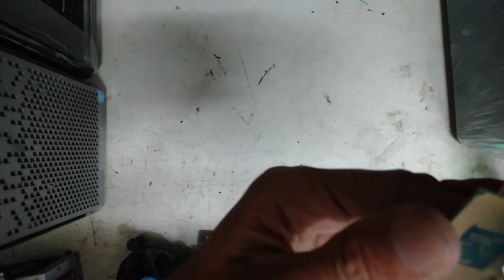Disassemble and Assemble of Computer CPU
I hope you learn and enjoy watching my video and see you on my next video.